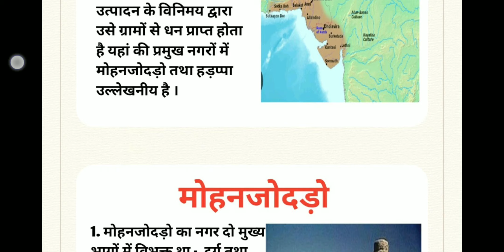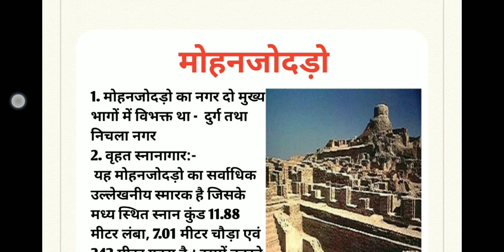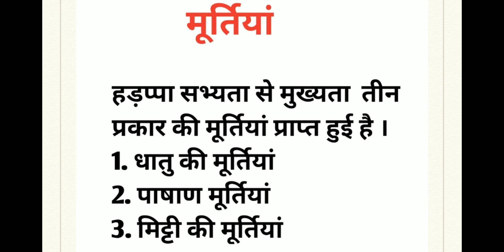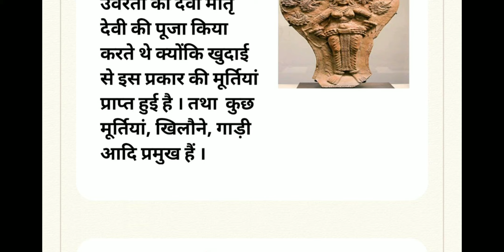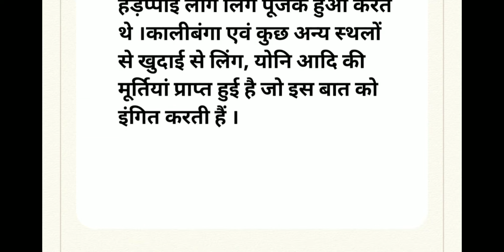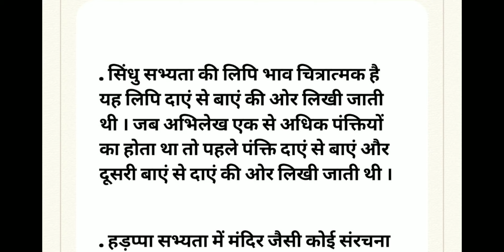Lecture-1 सिंधु घाटी/हड़प्पा सभ्यता || UPSCCrashCourse